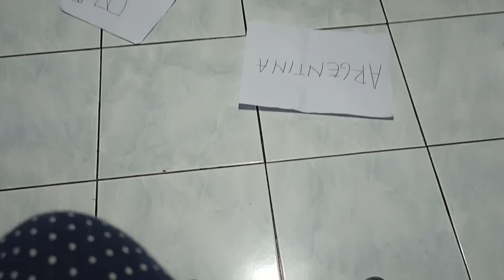Belanda vs Argentina || prediksi pertandingan piala dunia keseruan bersama keluarga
pada kesempatan kali ini saya bersama keluarga bermain game tebak pemenang antara Argentina vs Belanda,
bayi (dedek Salman ) di suruh pilih ibu (Belanda) atau ayah Argentina.